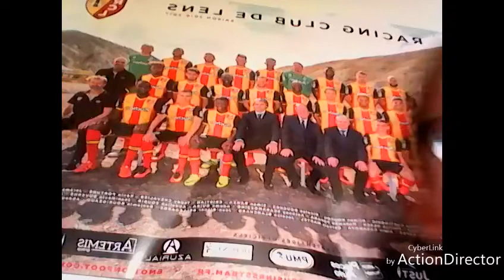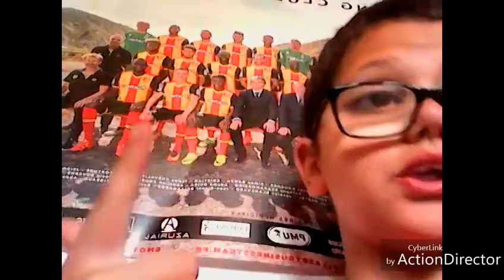Vidéo spécial +de10abo